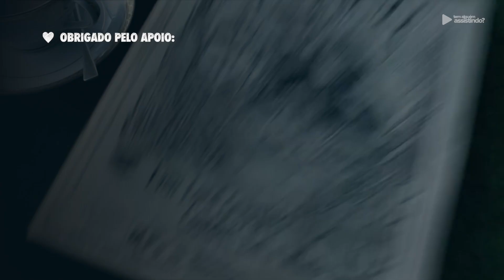UM FILME DE TIRAR O FÔLEGO DO COMEÇO AO FIM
A Lenda de Tarzan (The Legend of Tarzan) é um filme de ação e aventura lançado em 2016 dirigido por David Yates.

Ele está no HBO Max.